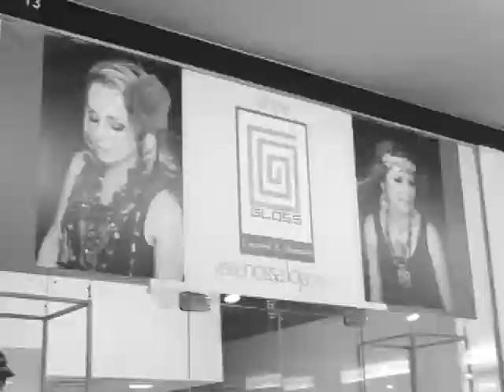gloss acessorios cascavel 25 11 2011